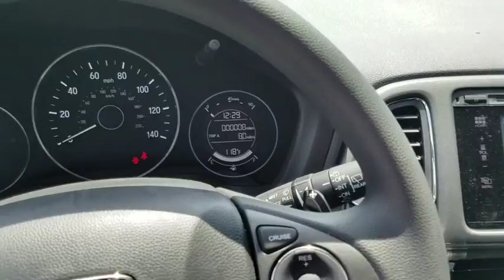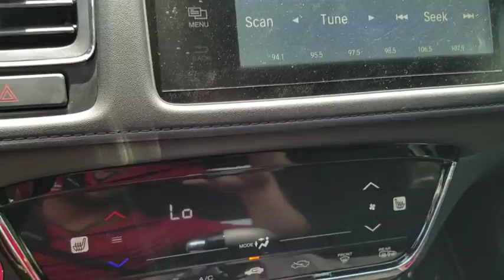2017 HONDA HR-V Henderson, Las Vegas, Laughlin, St George, Flagstaff, AZ H172231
Side Impact Beams,Dual Stage Driver And Passenger Seat-Mounted Side Airbags,Low Tire Pressure Warning,Dual Stage Driver And Passenger Front Airbags,Curtain 1st And 2nd Row Airbags,Airbag Occupancy Sensor,Rear Child Safety Locks,Outboard Front Lap And Shoulder Safety Belts -inc: Rear Center 3 Point, Height Adjusters and Pretensioners,Back-Up Camera,Honda LaneWatch Right Side Camera,Heated Front Bucket Seats -inc: driver's seat w/manual height adjustment, adjustable head restraints and 60/40 split 2nd-row Magic Seat,4-Way Passenger Seat -inc: Manual Recline and Fore/Aft Movement,Front Facing Manual Reclining Rear Seat,Manual Tilt/Telescoping Steering Column,HondaLink Selective Service Internet Access,Front Cupholder,Rear Cupholder,Remote Releases -Inc: Mechanical Fuel,Cruise Control w/Steering Wheel Controls,HVAC -inc: Underseat Ducts,Automatic Air Conditioning,Glove Box,Driver Foot Rest,Interior Trim -inc: Metal-Look Instrument Panel Insert and Metal-Look Interior Accents,Full Cloth Headliner,Cloth Door Trim Insert,Urethane Gear Shift Knob,Day-Night Rearview Mirror,Driver And Passenger Visor Vanity Mirrors w/Driver And Passenger Illumination,Full Floor Console w/Covered Storage and 3 12V DC Power Outlets,Front Map Lights,Fade-To-Off Interior Lighting,Carpet Floor Trim,Cargo Area Concealed Storage,Cargo Space Lights,Driver / Passenger And Rear Door Bins and 2nd Row Underseat Storage,Delayed Accessory Power,Outside Temp Gauge,Analog Display,Seats w/Cloth Back Material,Manual Adjustable Front Head Restraints and Manual Adjustable Rear Head Restraints,Front Center Armrest,1 Seatback Storage Pocket,Perimeter Alarm,Engine Immobilizer,3 12V DC Power Outlets,Air FiltrationAudio Theft Deterrent,Integrated Roof Antenna,Tires: P215/55R17 94V M&S AS,Steel Spare Wheel,Compact Spare Tire Mounted Inside Under Cargo,Clearcoat Paint,Express Open/Close Sliding And Tilting Glass 1st Row Sunroof w/Sunshade,Body-Colored Front Bumper,Body-Colored Rear Bumper w/Black Rub Strip/Fascia Accen